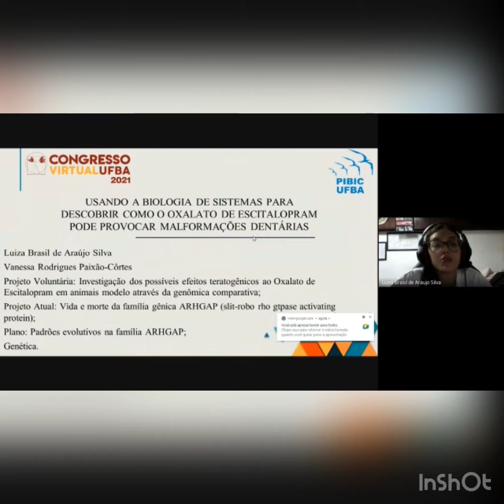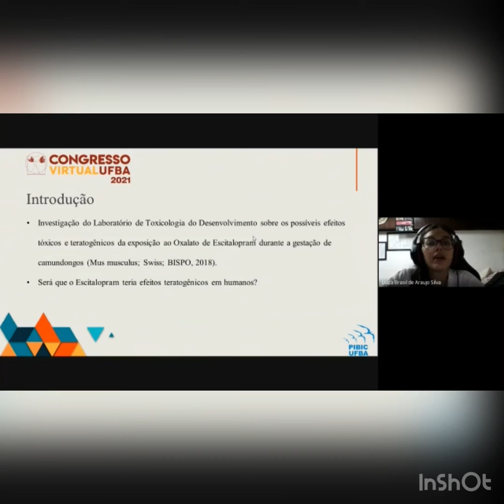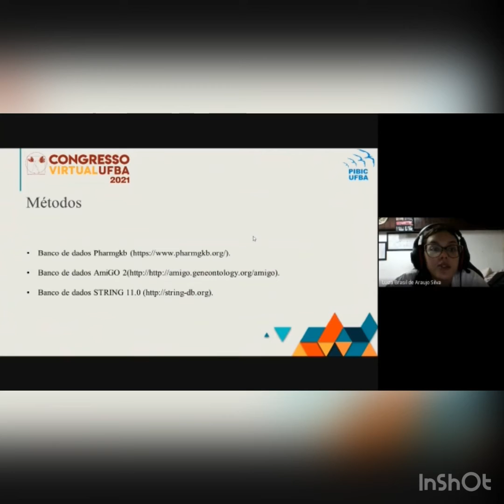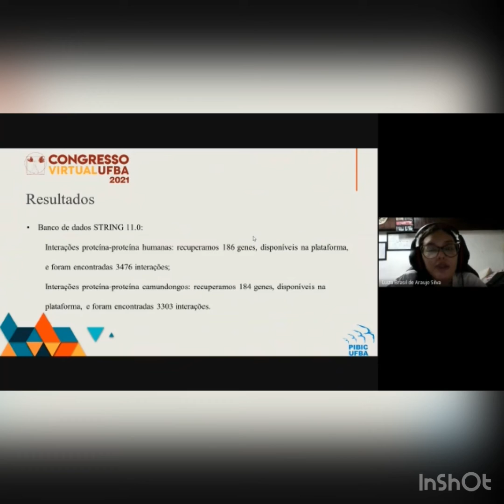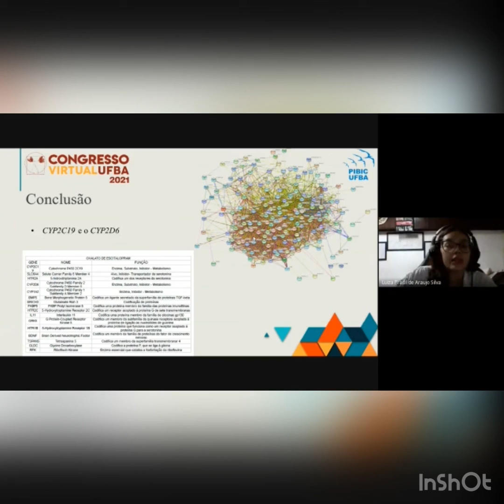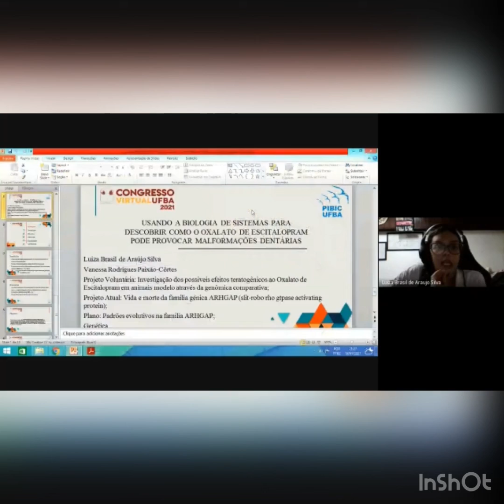USANDO A BIOLOGIA DE SISTEMAS PARA DESCOBRIR COMO O OXALATO DE ESCITALOPRAM PODE PROVOCAR MALFORM...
Título:
USANDO A BIOLOGIA DE SISTEMAS PARA DESCOBRIR COMO O OXALATO DE ESCITALOPRAM PODE PROVOCAR MALFORMAÇÕES DENTÁRIAS

Autores:
Luiza Brasil de Araújo Silva

Descrição:
Desenvolvemos uma estratégia para a verificação in silico da possível ação teratogênica de fármacos em humanos. O Oxalato de Escitalopram é um inibidor seletivo da recaptação de serotonina (ISRSs), de afinidade alta pelo sítio de ligação primário do transportador de serotonina, inibindo de forma potente e seletiva a recaptação de serotonina, com uma biodisponibilidade de aproximadamente 80%, absorção quase completa e que independe da ingestão de alimentos, sendo tão eficaz quanto os antidepressivos tricíclicos, porém, com um perfil mais tolerável aos efeitos colaterais. Acredita-se que essa inibição torna o medicamento um psicoativo, estimulante das atividades do Sistema Nervoso Central e que na escala de classificação de risco para grávidas, é rotulado como Risco C (ausência de estudos que comprovem a segurança ou risco para mulheres grávidas). O Oxalato de Escitalopram não têm a segurança ainda estabelecida, poucos estudos em animais demonstram toxicidade reprodutiva, porém, os dados clínicos do medicamento ainda são bastante limitados. O objetivo do plano de trabalho foi investigar genes associados ao Escitalopram com ação teratogênica em camundongos, buscando encontrar interações entre esses genes e genes do desenvolvimento, procurando assim estabelecer se essas interações estão presentes também em genes humanos, verificando in silico a possível ação teratogênica do fármaco em humanos. Construímos (STRING 11.0) e comparamos as redes de interação proteica dos genes da rede de ação e do metabolismo do Oxalato de Escitalopram, na espécie humana e camundongos. Encontramos dois genes com número de cópias diferentes em camundongos e nos humanos CYP2C19, (ausente em camundongos) e o CYP2D6, (oito cópias em camundongos), com a função de metabolizar o Escitalopram. Em humanos o metabolismo do Oxalato de Escitalopram é associado com o CYPC19, é possível especular a ação teratogênica nos camundongos seria em função desse gene e esses apresentam uma deficiência na metabolização do fármaco.